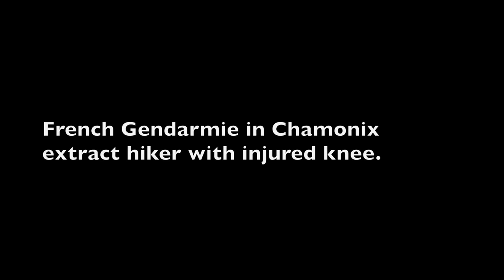French Gendarmerie Helicopter in Chamonix Rescues Skier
French Gendarmerie helicopter in Chamonix rescues injured skier from snow covered mountain with Eurocopter EC145. Helicopter performs maneuver 'appui patin' to land on the snow covered mountain with blades close to the mountain side to drop off and pick up crew.

Pilot has over 5000 hours of flight time.